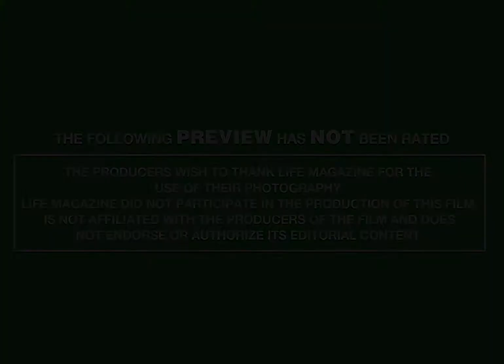The Turn Of This Century Movie | U2 spy plane and Yuri Gagarin Clip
Cold War tensions went higher when the U2 spy plane was shot down over the Soviet Union.

THE TURN OF THIS CENTURY is a 50 minute journey through some of the big events that shaped the world over the 20th and 21st Centuries. It is made entirely with still photography and features the iconic images of LIFE MAGAZINE and music by ROBERT MILES.

As the world speeds to another major crossroads, THE TURN OF THIS CENTURY goes back in time through what has been the most dramatic period of change in human history and connects the past to the present, with a view toward the future.